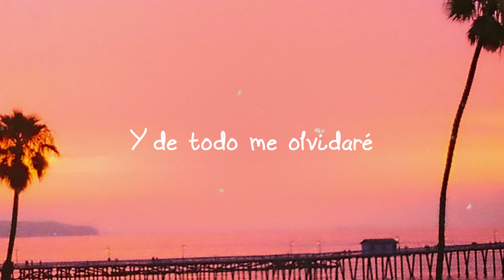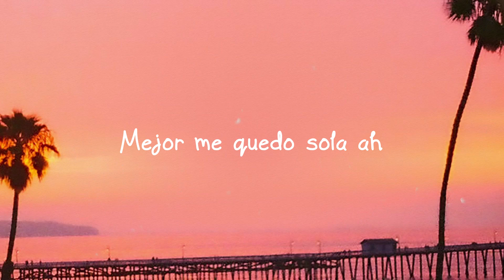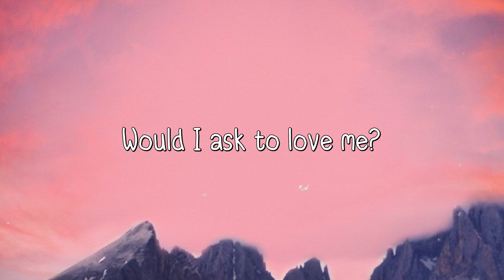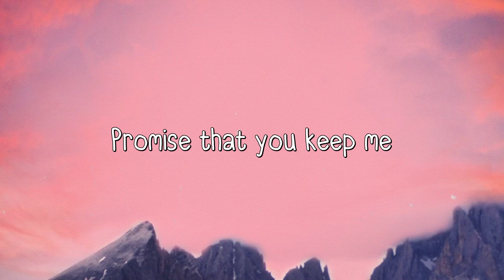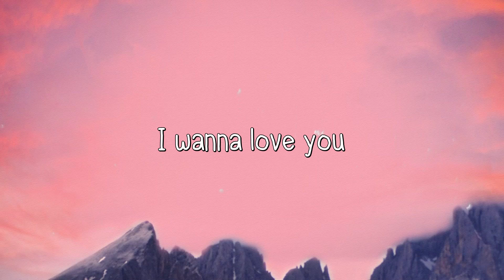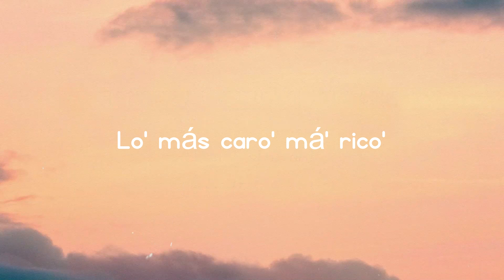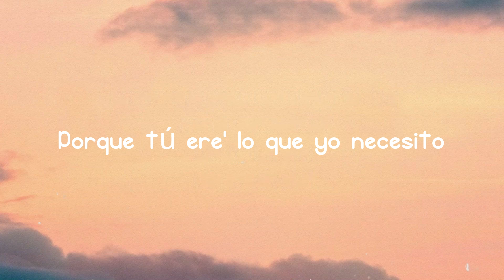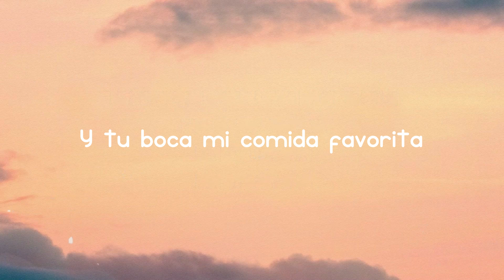Sola - Manuel Turizo {Lyrics Video} 💳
Otra noche sola en mi cama
 Las seis de la mañana y
 Tú ni siquiera me llamas
 Ya yo me cansé
 Dile a tus amigos
  Que se queden contigo
 Dile a esas mujeres
  Que te cuiden la casa
 Para ser sincera
 No sé qué hago contigo
 ¿Qué hago contigo?
 Mejor me quedo sola ah
 Y me voy pa' la calle eh
 Voy a vivir mi vida loca ah
 Sin nadie que me falle eh
 Me voy a dar una rumba
 Voy a ver lo que me tiene el mundo
 Esta noche salgo sin rumbo
 Y de todo me olvidaré
 Hasta de tu nombre me olvidaré
 Y es que tú no logras entender
 Como se trata a una mujer
 No vengas con tus cuentos
  Que ya yo me los sé
 Ya no me estés llamando
  Que de ti me cansé
 Y yo todo te lo di
 Sólo vivía por ti
 Pero abrí los ojos y me di cuenta
  Que nada es lo que parece
 Y que tú no me mereces
 Aguanta candela
 Ahora aguanta candela
 Tú no tenías tiempo para mí
 Ahora no tengo tiempo para ti
 Para ser sincera
 ¿Qué hago contigo?
 Y tus mentiras
 Yo no voy a escuchar no
 Haz tu vida que yo sigo mi camino oh
 Ya me cansé por todo lo que pasé
 Te quite la licencia
 Ya no manejas mi destino no
 Lo siento pero yo no
  Voy a ser tu hobby
 De tu juego me retiro como Kobe
 Cero sufrimiento
 Te quiero no te miento
 Pero el amor no quita conocimiento
 Sola
 Bailando sola
 Viviendo sola